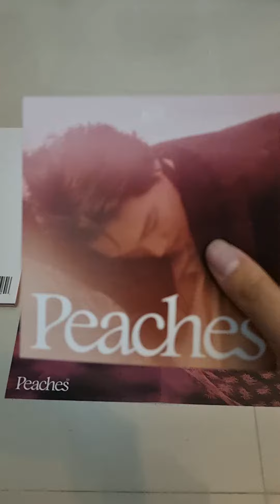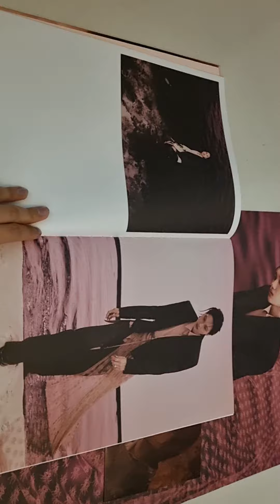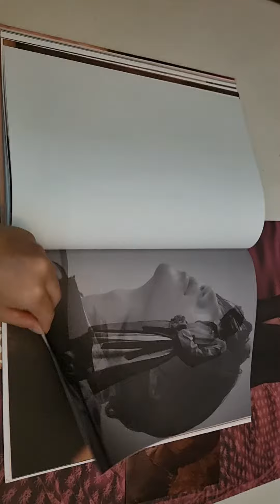Kai peaches album unboxing peaches ver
Hi, I preordered 2 kai peaches album but they all had the same inserts unfortunately so I'm only unboxing one only.